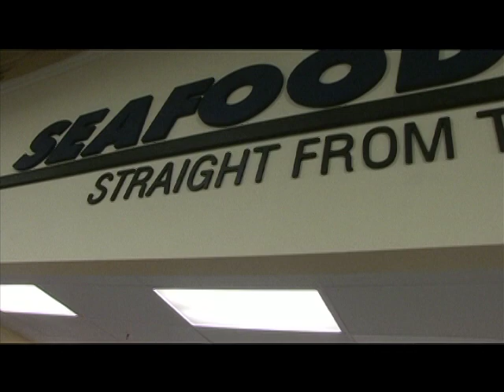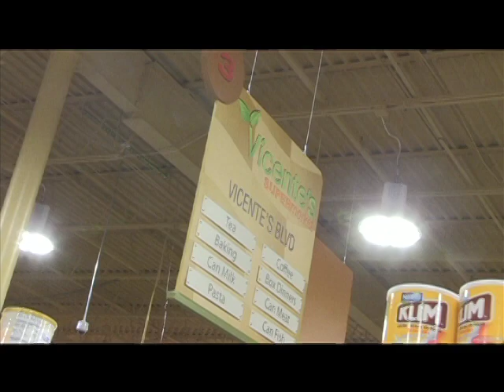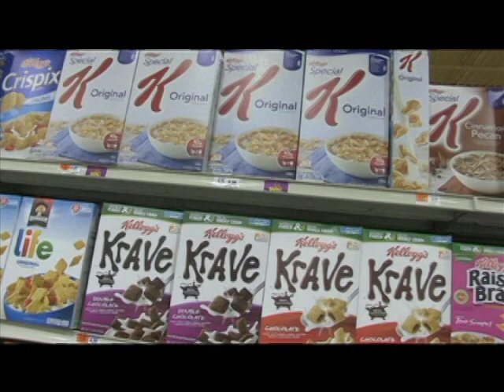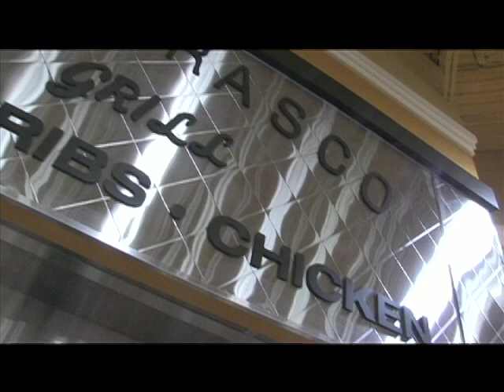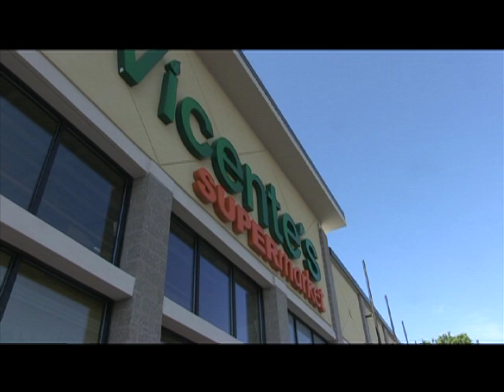ShoeCity Scoop 50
Join us for a guided tour of the beautiful new Vicente's Supermarket, recently opened in the heart of the downtown business district on the corner of Pleasant St. & Warren Ave.